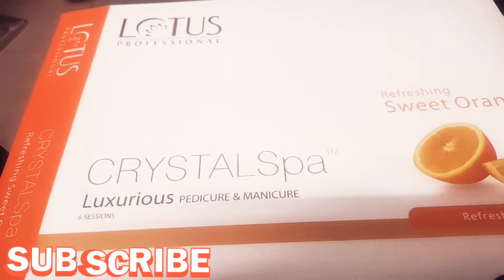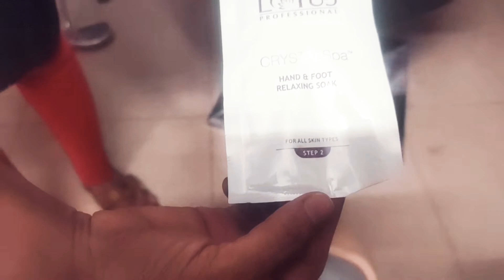Lotus pedicure & manicure spa review